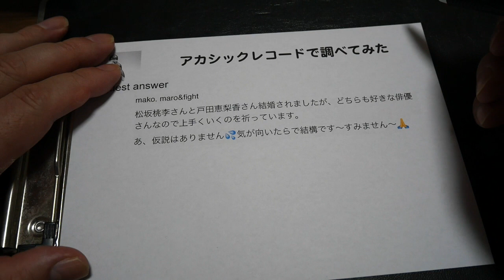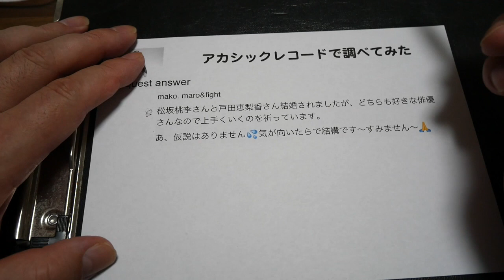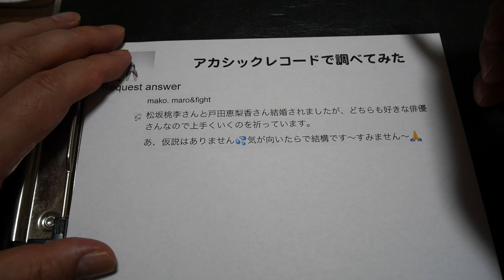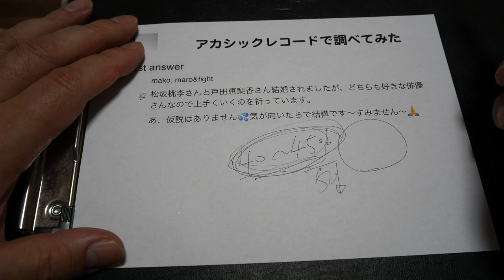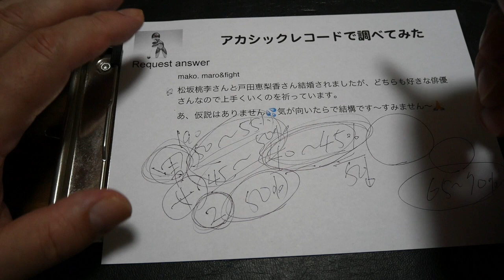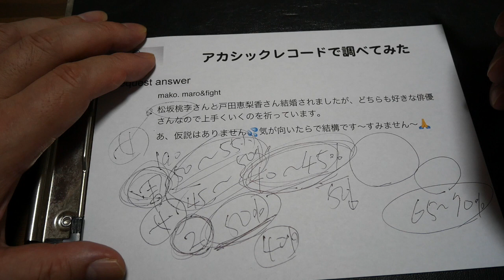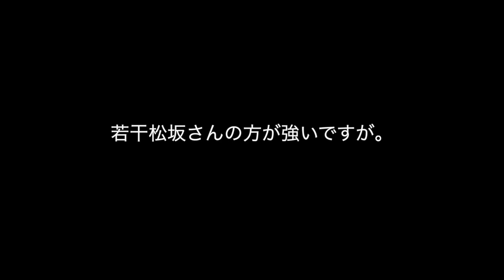松坂桃李 戸田恵梨香 夫婦の未来・アカシックレコード検証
今回は「松坂桃李 戸田恵梨香 夫婦」です。

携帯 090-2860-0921